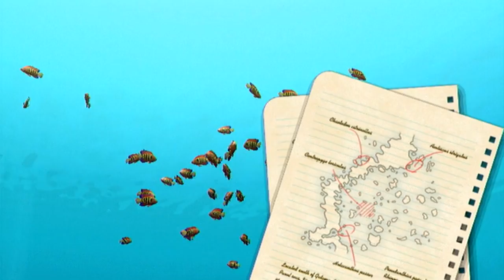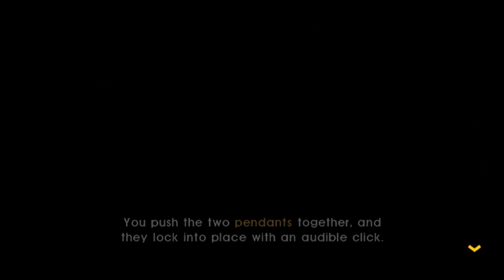Let's Play Endless Ocean: Blue World, Episode 2: Operation H.O.L.E.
Nadine, this is a swimming mission. Use non-lethal aquatic takedowns to infiltrate the HOLE undetected.